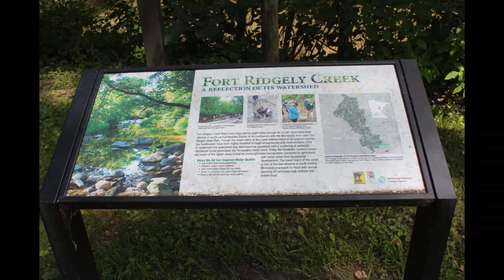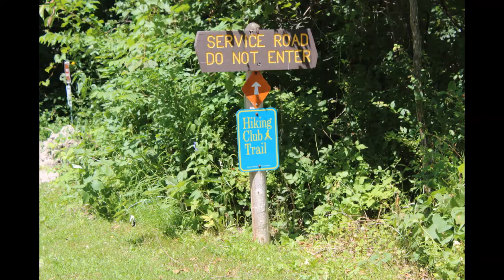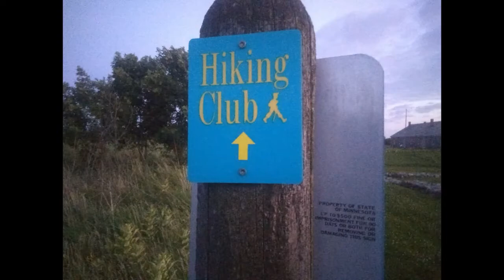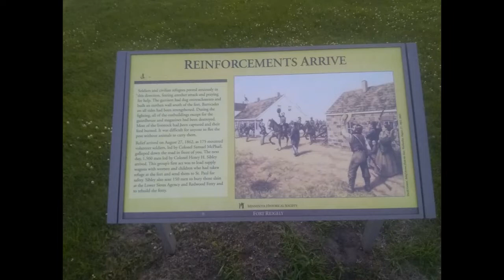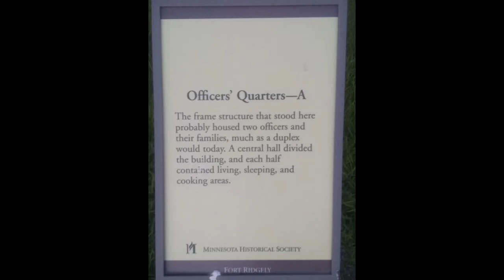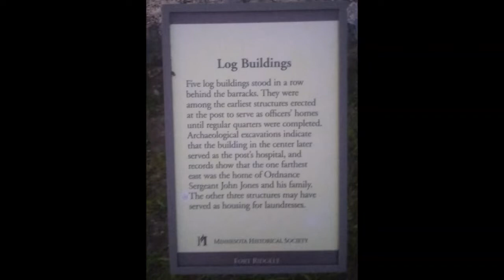Fort Ridgley State park , Fairfax Minnesota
Fort Ridgley state park in Fairfax Mn. is a 3 star rating .  Make sure you purchase a park  pass from the very nice park  ladies.  stamps for the passport club is  next to the building or the park ladies have them. this park is also one of the hiking club parks so make sure you log those miles .